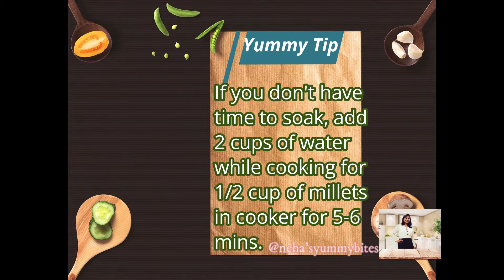Millet Upma || Foxtail Millet Upma || Millet Recipes || Gluten Free Recipes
Welcome to  @Neha's Yummy Bites  ...

Presenting today a healthy, delicious & high on nutrition dish - Millet Upma.
This FoxtailMilletUpma dish is low on calories and so simple in preparation. So try this colorful, nutritious, healthy and yummier recipe at home with your loved ones and please share your comments.